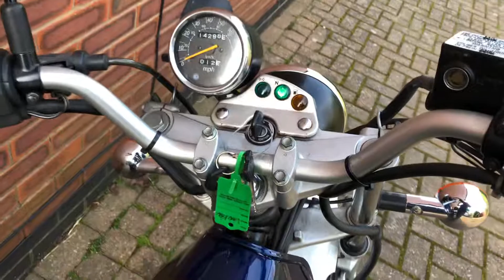Suzuki rv125 Van Van 2007 k7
Excellent condition van van, only 14k miles, full s/h only £1950 well looked after available